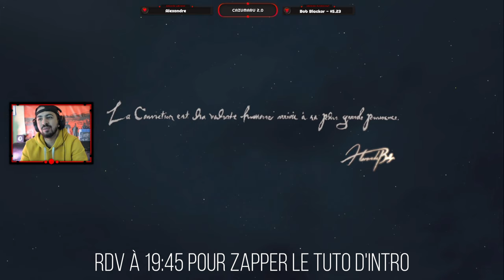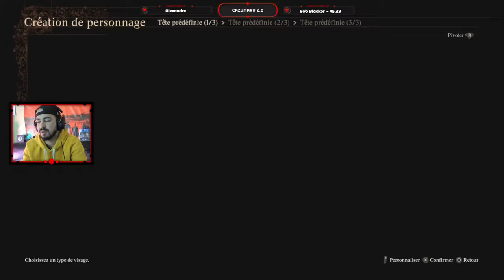🎮Bien DÉBUTER son AVENTURE jusqu'à la CAPITALE | Dragon's Dogma 2 | Guide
Voyons comment optimiser son début de partie sur Dragon's Dogma 2

00:00 Intro + Tuto
19:45 Début de l'aventure